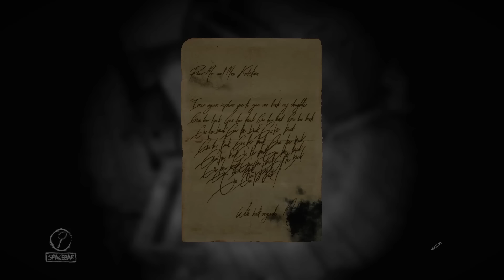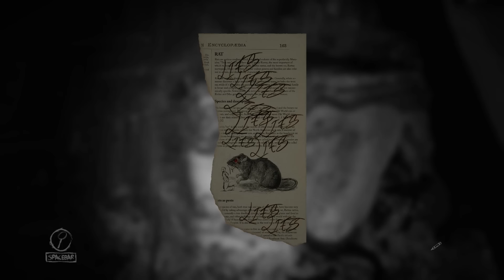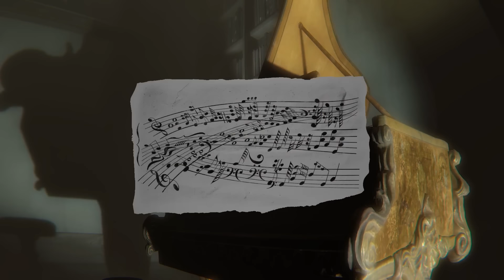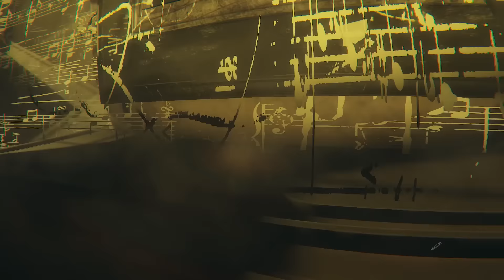Layers Of Fear : Inheritance - Визжащее Чудовище (прохождение на русском) #2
Все не так как может показаться на первый взгляд в Layers Of Fear : Inheritance